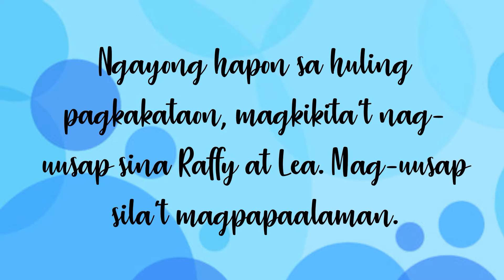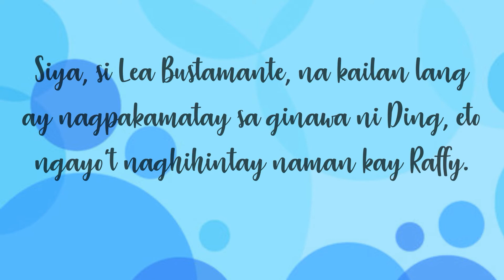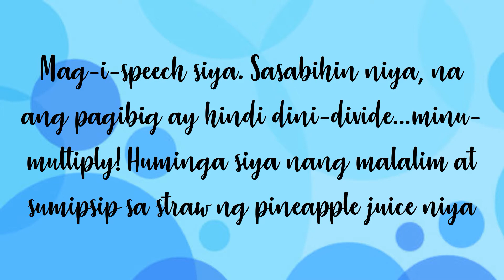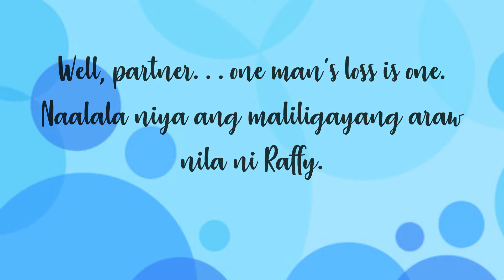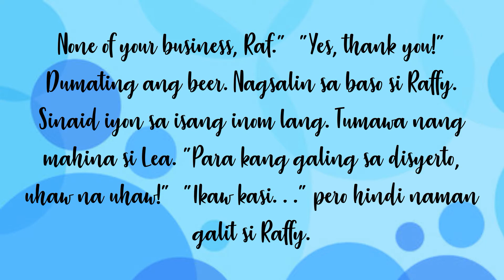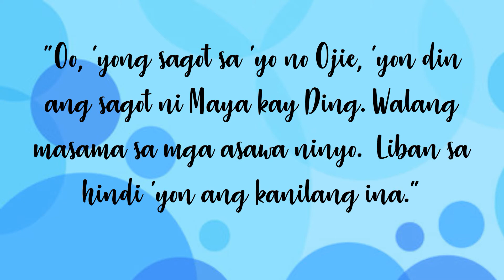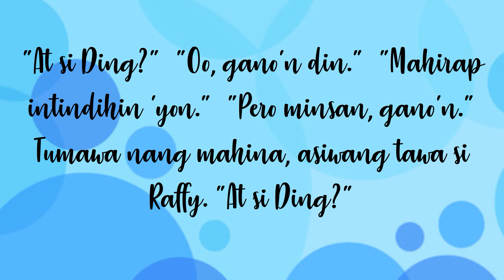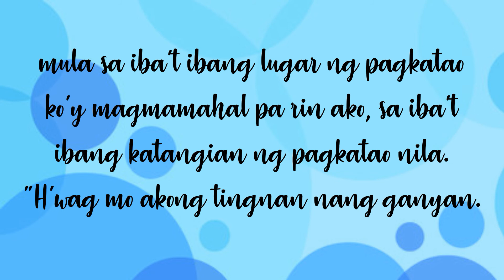BATA BATA PANO KA GINAWA | LUWALHATI BAUTISTA (ISANG BAHAGI)